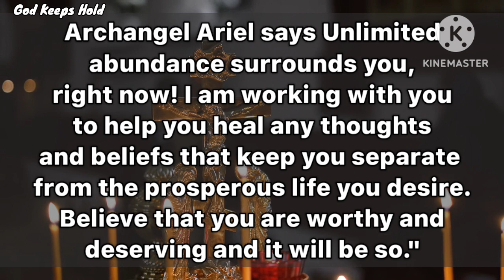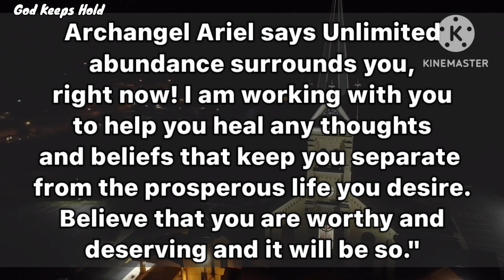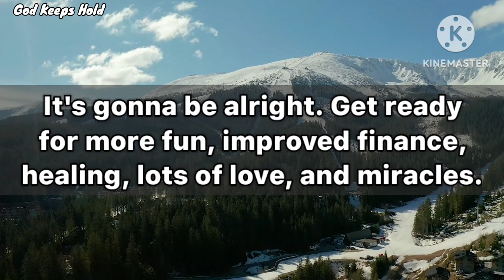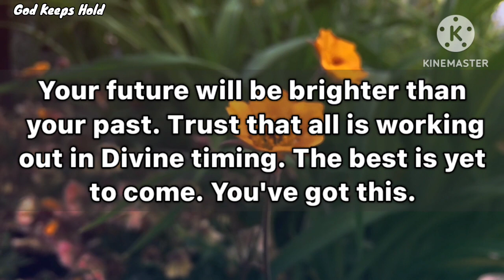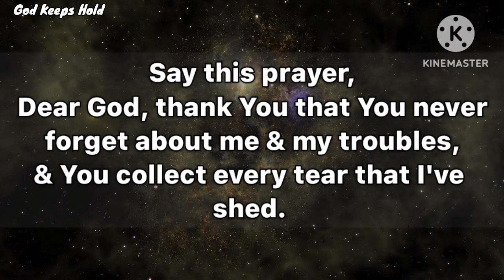🔴God Says👉 Your Happy Day Will Start After Listening This Message..💌🍀| God's Message For You Today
Universe message
Jesus message
Angels message
Jesus message
Life quotes
Jesus quotes
Faith quotes